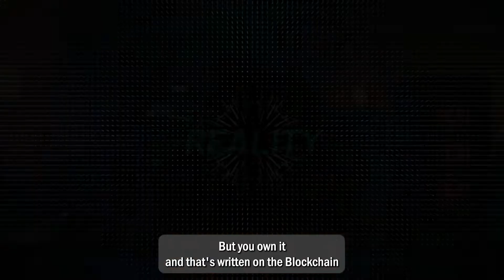Helicon Milano Gaming Week | Blockchain World: DCS 2021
Visit us 15-17 December, 2021
ADNEC Abu Dhabi.